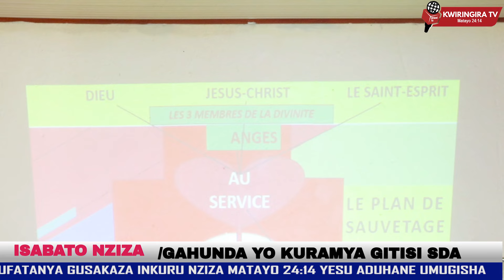GAHUNDA YO KURAMYA SAA 11:00 IGITISI SDA CHURCH Lucette Timothy,Tabaro.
Tubashimiye uburyo mukomeje kureba videos zacu, turabasaba gukora kugirango mujye muhabwa integuza mugihe cyose video ishyizweho, mwaduha ibitekerezo byanyu muri#COMMENTS mugihe mushimishijwe n'ubutumwa dutanga mwakora#SHERE and kugirango ubutumwa bugere kuri benshi. Murakoze Imana ibahe umugisha!

Thank you for watching our videos, we kindly ask you to so that you will be notified whenever a video is posted, you may give us feedback through comment, and if you are interested in our message, please share so that the message reaches more people. Thank you God bless you!